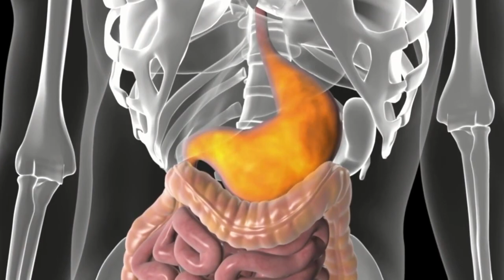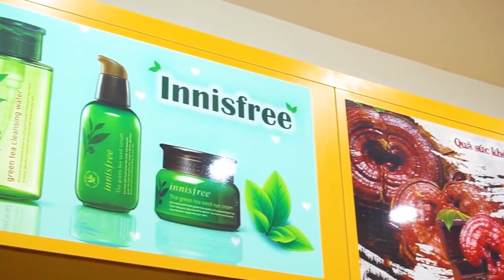Bột Ngũ Cốc Dinh Dưỡng Hàn Quốc Có Tác Dụng Gì ? Bột Ngũ Cốc Giảm Cân Review | Koreashop24h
0O0
Xem thêm tại đây:
5 Loại Trái Cây Bỗng Hóa Độc Dược Nếu Bị Lạm Dụng Quá Nhiều Mà Bạn Chưa Hề Hay Biết | KoreaShop24h.
11 Tác Dụng Tuyệt Vời Của Đỗ Đen Mà Rất Ít Người Có Thể Biết Tới
10 Điều Bạn Cần Biết Trước Khi Ăn Trứng Để Tránh Bị Hiểu Nhầm Về Thực Phẩm Cực Kì Tốt Này !
4 Sai Lầm Khi Ăn Giá Đỗ Gây Nguy Hiểm Đến Tính Mạng Mà Bạn Cần Phải Biết Ngay Bây Giờ
5 Loại Thực Phẩm Độc Hơn Thuốc Lá Gấp 10 Lần Nếu Bạn Ăn Quá Nhiều | KoreaShop24H
0O0
0O0
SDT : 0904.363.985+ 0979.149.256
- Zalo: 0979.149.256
- Facebook : Siêu Thị Hàn Quốc - Koreashop24h